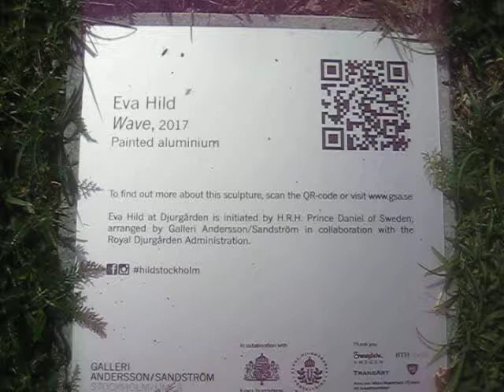djurgården konstutställning fakta 4